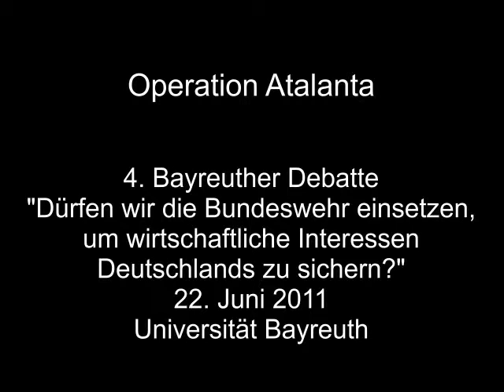Operation Atalanta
Themenkomplex "Operation Atalanta"
Es reden:
Pro:
Thomas Silberhorn, CSU
Rainer Arnold, SPD
Contra:
Prof. Dr. Herbert Wulf, BICC
Agnieszka Malczak, B90/Die Grünen
Dr. Gregor Gysi, Die LINKE